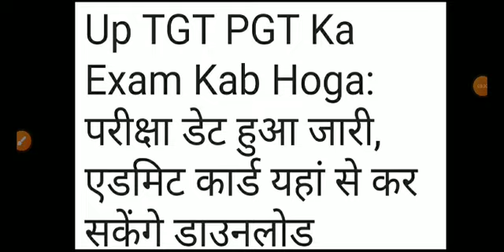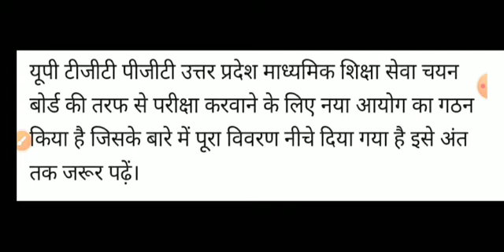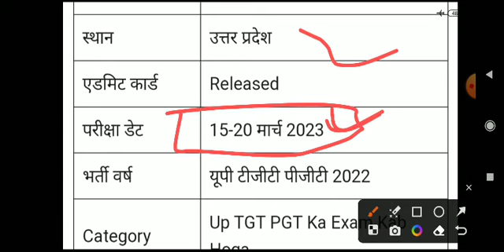UP TGT PGT exam date release/ up tgt pgt ka exam kab hoga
up tgt pgt date 2022-23
UP TGT PGT exam date release 2022-23/इन चार तारीखों में परीक्षा होगी
UP TGT PGT exam date/ खुशखबरी,UP TGT PGT exam date announcement
UP TGT PGT exam date announcement/सीट भी बढ़ेगी UP TGT PGT की
UP TGT PGT exam date announcement/ latest updates

KVS/dsssb/nvs tgt pgt prt news 2022

big breaking gov jobs news, tgt pgt exam date, BPSC prelims postponed etc
tgt pgt exam news 2022 tgt pgt cutt off
primary vacancy
uptet
uptet notification
lekhpal bharti kab aayega
pet cutoff kya rahegi
today current affairs
beo notification
supertet
tgt
pgt
up tgt pgt 2023 new vacancy
exam
2022
up
study channel by qaiser
primary teacher vacancy in up
date
tgt pgt exam update
kvs exam
up tgt pgt new vacancy 2022 today news
up tgt pgt vacancy 2022
tgt pgt exam update 2022
qaiser sir
study channel
tgt pgt exam center
kvs
kvs exam kab hoga 2023 latest news
assistant professor
kvs exam kab hoga
kvs exam postponed 2023
up tgt pgt vacancy 2022 latest news
tgt/pgt vacancy
wifistudy91
tgt pgt exam
kvs prt exam postponed
kvs exam kab hoga 2023
exampur
exampur teaching school
kvs prt exam date
kvs 2023
kvs 2023 exam kab hoga
kvs 2023 exam date
kvs exam dates
kvs exam date 2023
kvs tgt pgt maths exam date
tgt pgt ex date
tgt pgt latest news
tgt pgt ka paper kb hoga
tgt pgt ka paper kb tk hoga
latest news tgt pgt
lt grade
lt grade exam news
lt grade exam news toda
tgt 2022
pgt 2022
tgt pgt 20220
ram sir
hindi by ram sir
ram sir hindi
hindi class by ram sir
hindi ram sir
ram mishra
dsssb tgt 2023 vacancy
kvs 2022
kvs pgt exam date
kvs exam date latest news
kvs prt exam date latest news
kvs tgt pgt exam date 2023
kvs pgt exam date 2023
kvs tgt exam date 2023
kvs tgt exam date
kvs prt exam date 2023
kvs 2023-23 exam date
kvs 2023-23 exam
kvs 2023 exam
kvs exam date update
ctet
uptet super tet
best hindi class
hindi marathon
tgt pgt hindi
tgt pgt hindi by ram
up tgt pgt hindi
rahi adhyayan dhaam
nta net hindi by ram kumar mishra
ram kumar mishra
assistant professor exam date 2022
hindi by ram kumar mishra
ugc net hindi
nvs hindi class
kvs hindi
uphesc hindi class
kvs tgt pgt hindi class